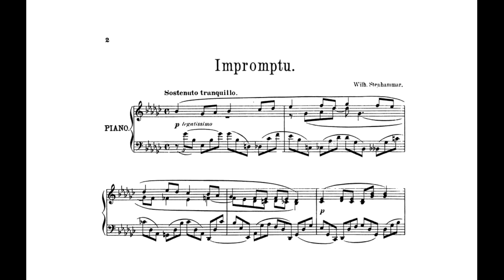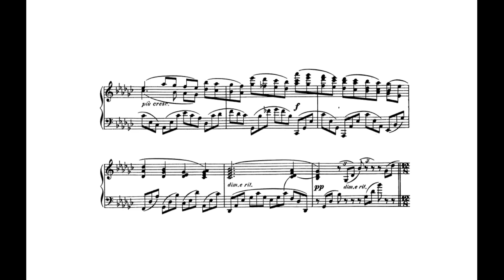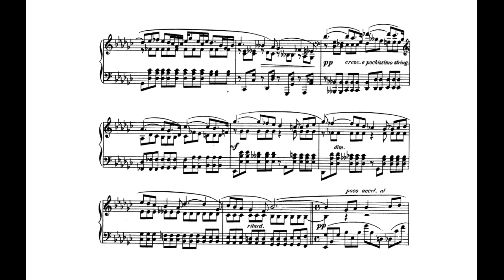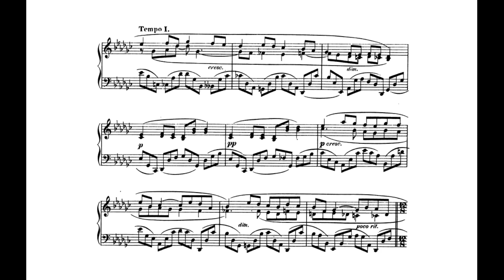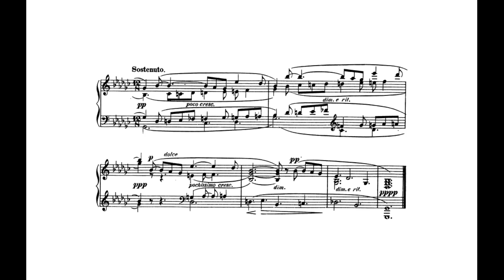Wilhelm Stenhammar, Impromptu in g-flat major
Composed when only 21 years old this little, yet remarkable piece is indicative of Stenhammar's later style which is rather melancholic and very Scandinavian.

As part of the Swedish cultural elite at the time Stenhammar was introduced to music from an early age. He began his career as a pianist playing with notable names such as; Tor Aulin, composer and violinist. Stenhammar was educated in Stockholm and Berlin. His early works are heavily influenced by Bruckner and Wagner, whilst his later music is influenced by Carl Nielsen and Sibelius.

This video is part of a 150-year anniversary of Wilhelm Stenhammar's birth.

Piano: Tamás Pregun